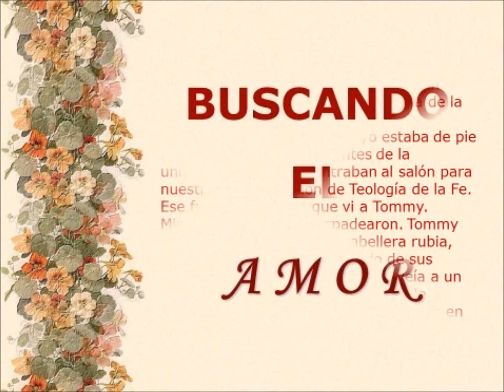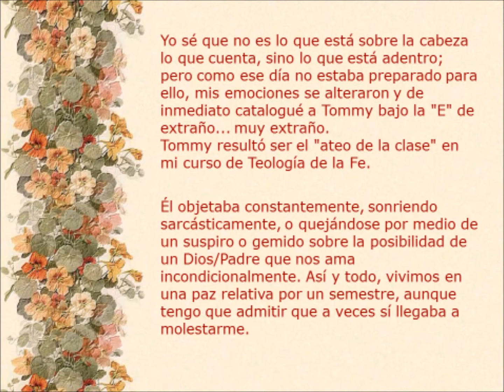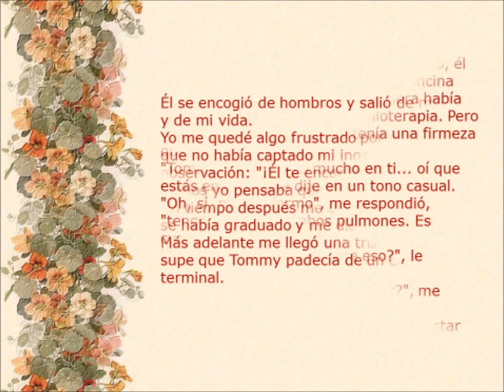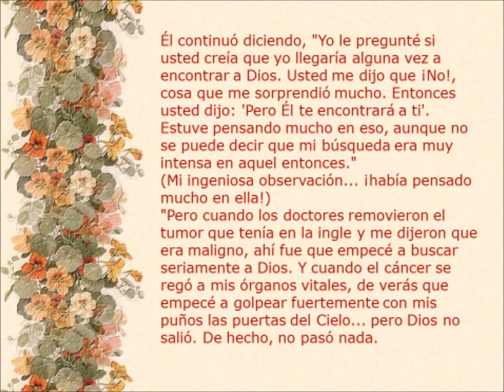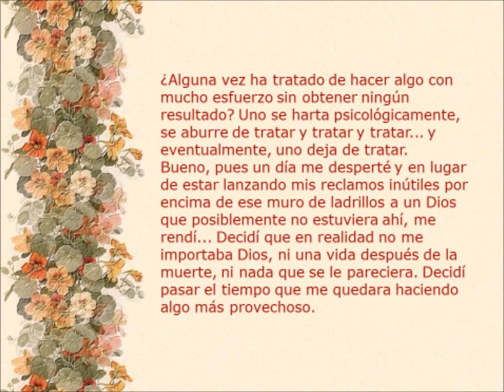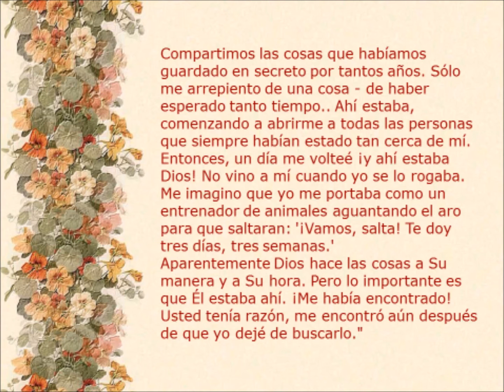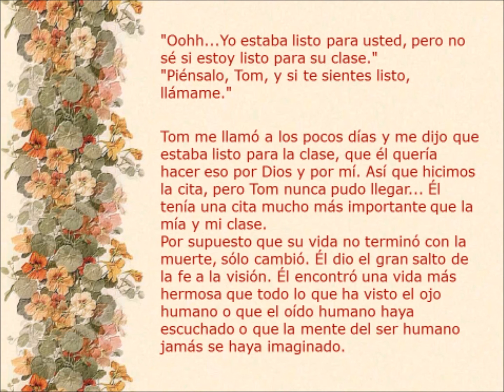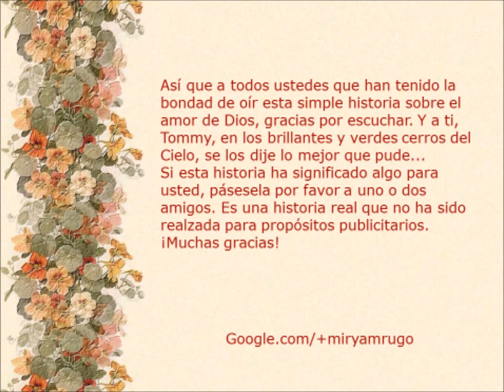BUSCANDO EL AMOR (Reflexión)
Una historia sobre el amor de Dios.